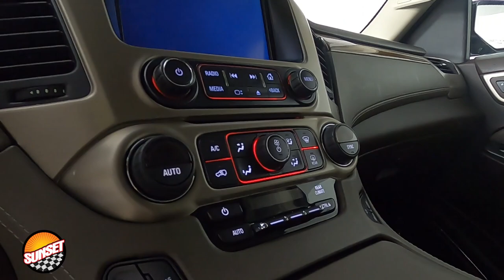2016 GMC Yukon Denali SUV 1GKS2CKJ7GR448868